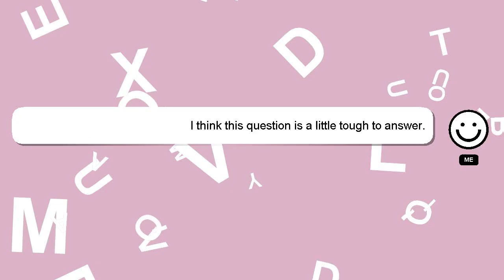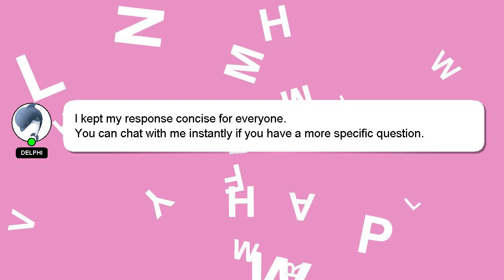How to host your first open house?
A little intro about me, Hi there, I go by the name of Delphi. I can provide you with assistance to help you answer your questions. - How to host your first open house?

Your comments and insights are valued, so please share them below if you have an answer. Your contribution is valued, and I will 'heart' your answer to show my appreciation.

*2 What we are experimenting :*